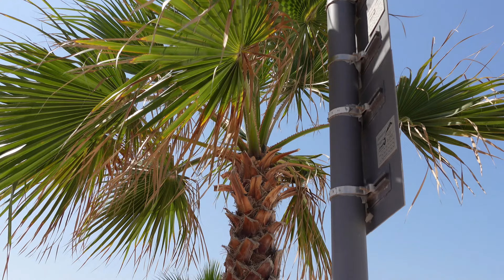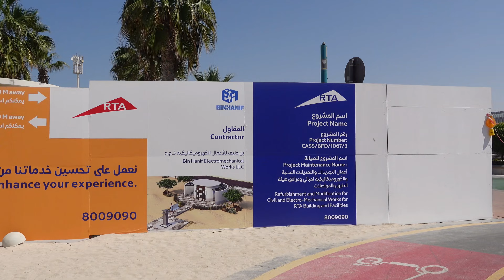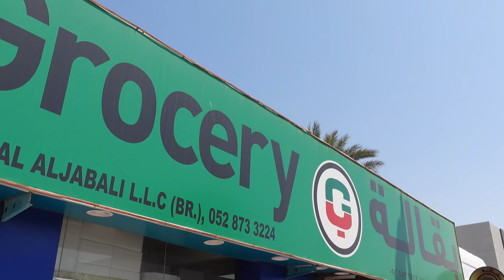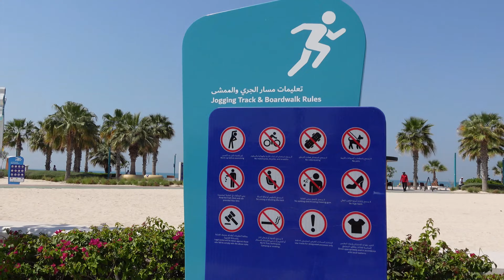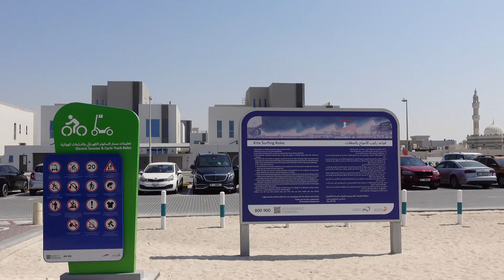Dubai - Jumeira Beach - Kite Beach - promenade walk - March 2023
From 0 to 3000 meters along the running track

00:59 start / 0
07:54 800 meters
15:46 1300 meters
19:23 1500 meters
21:50 going close to the water
30:05 2000 meters
33:20 going to a grocery shop
37:30 2300 meters / Volleyball courts
41:23 food courts area
44:20 2700 meters
50:00 3000 meters